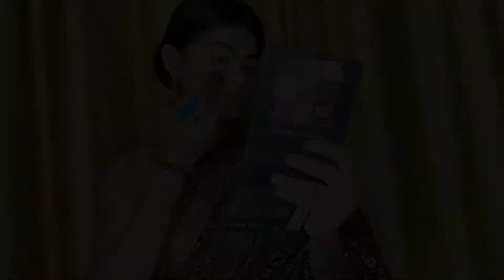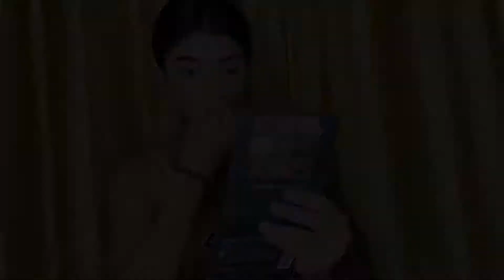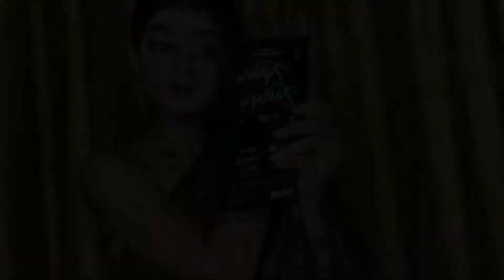✨ ROYAL LOOK//PARTY MAKEUP 1ksoon it's reshmi's makeover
✨ ROYAL PARTY LOOK//
watch How to create smoothie /non cakei glowing party makeup in easy steps

here's my New makeup video on YouTube 👋😊.
video editing :sourav Debnath

BUY PRODUCT LINK
::::::::::::::::::::::::::::::👇SHOP ON NYKAA.COM

PRODUCT USE
🦋FACE
🔻 NIVEA SOFT /FACE/BODY/HAND
PRIMER
🔻Huda beauty primer
FOUNDATION
🔻 Fit me foundation 🤎
EYE
🔻 SWISS BEAUTY EYESHADOW
🔻 HUDA BEAUTY 🎨 EYESHADOW PALETTE
🔻 COLOSSAL MASCARA
LIPSTICK
Huda beauty matte lip paint